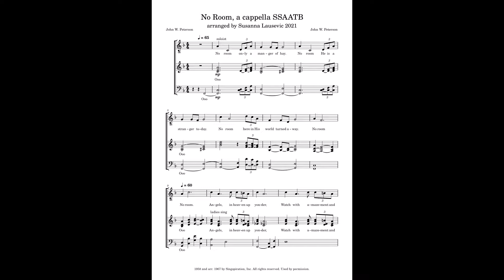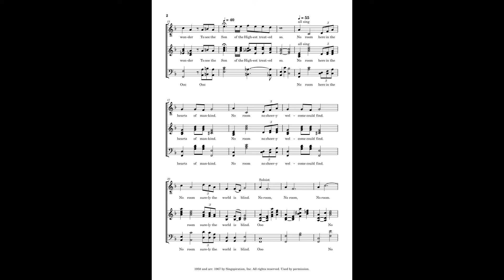No Room, a cappella SSAATB, cover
beautiful Christmas song.
minor
jazzy chords
soloist part
high voices have option to go up to an A
it's so beautiful
cover

Links to sheet music:
http